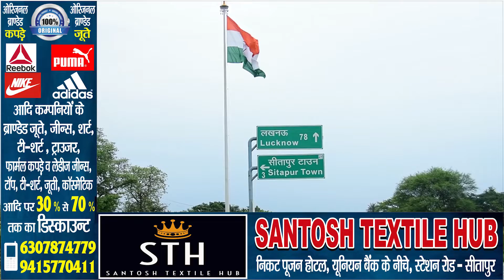खेतों में बर्बाद हुई फसल.. हाथ खाली, कैसे मनाएं दीवाली